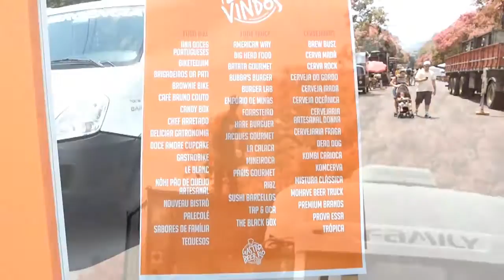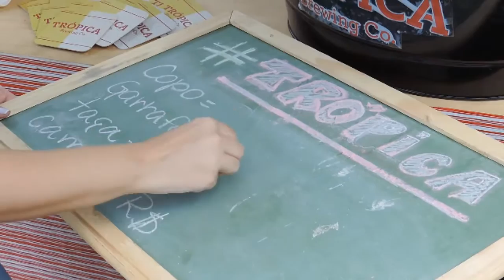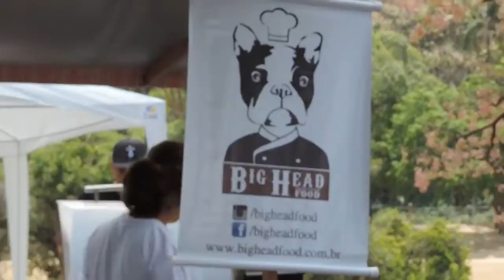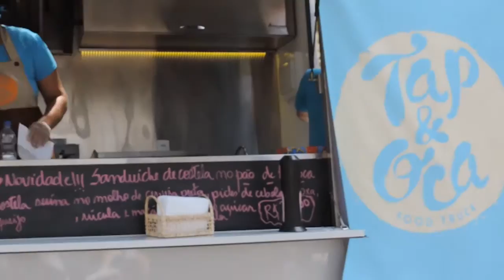Bozaio Gourmet - Eventos #1 - Gastro Beer Rio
O EVENTO
Com entrada gratuita, o Gastro Beer Rio reúne o melhor da gastronomia e cervejas artesanais em um ambiente que vai encantar o público com lazer, diversão e cultura, nos dias 17 e 18 de outubro, das 10h às 19h, na Alameda das Sapucaias na Quinta da Boa Vista.

O QUE VAI TER?
O Gastro Beer Rio é parada obrigatória para o público que admira boa comida e bebida. Oferece uma variedade de pratos gourmet servidos por alguns dos melhores chefs e quituteiros do Brasil, além de sanduíches, crepes, tapiocas, passando pela culinária brasileira, italiana, mexicana, americana até os mais saborosos doces. Para acompanhar, as melhores cervejas artesanais do estado do Rio.

ONDE SERÁ?
O cenário é um dos mais belos parques do Rio, a Quinta da Boa Vista, no bairro de São Cristóvão. A Alameda da Quinta será ocupada por diversos food trucks, beer trucks, food bikes e cervejarias, charmosos espaços comuns com mesas, cadeiras, além de ambientes criados para que o público possa realizar piqueniques divertidos com os mais diversos lanches.

VEM TODO MUNDO!
O Gastro Beer Rio é um evento para que famílias e amigos possam passar um dia divertido, aproveitando um dos espaços ao ar livre mais agradáveis do Rio.

AQUI DE TUDO VAI ROLAR!
FOOD TRUCK
FOOD BIKE
CERVEJAS ARTESANAIS
BEER TRUCKS
DIVERSÃO
LAZER
CULTURA

Serviço
Data: 17 e 18 de outubro de 2015
Horário: das 10h às 19h
Entrada franca
Transporte: O evento promove a campanha: "VÁ DE TÁXI". Há ainda estacionamentos privados na Quinta da Boa Vista
Linhas de ônibus: 284, 665, 472, 474, 209 e 624
Metrô: É preciso descer na estação de São Cristóvão